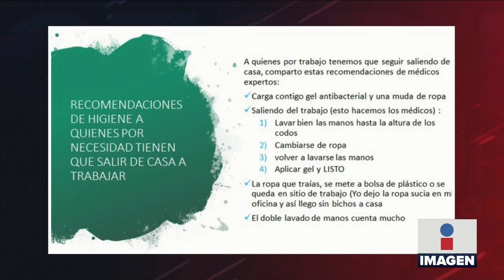Reflexión del día || Noticias con Héctor Rodrigo Ortiz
“Hoy quiero compartirles recomendaciones para todos aquellos que tenemos que ir a la chamba y volver a casa con nuestras familias...” Aquí la reflexión del día por Héctor Rodrigo Ortiz.